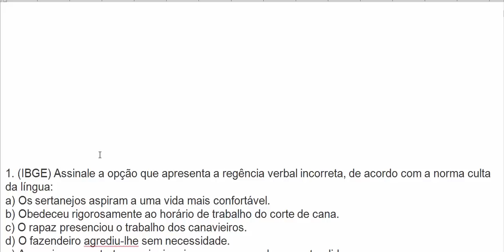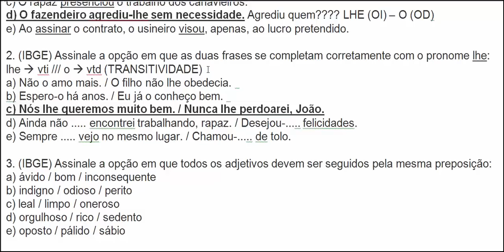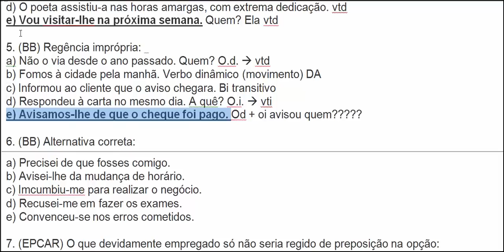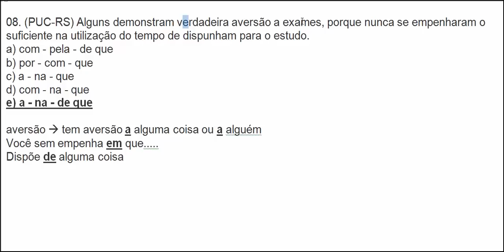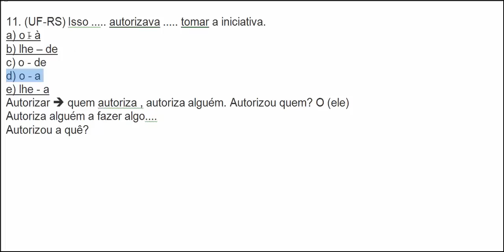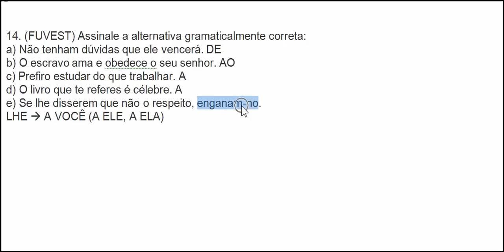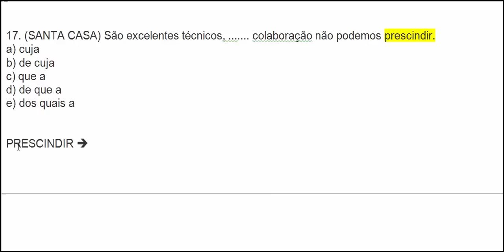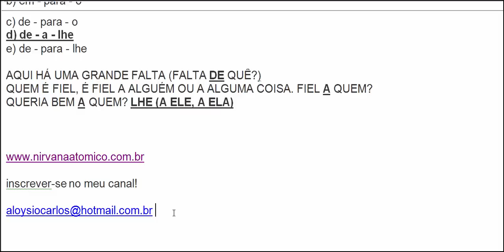Exercícios sobre Regência Resolvidos e Comentados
Vídeo sugerido pelo amigo Felipe (Recife).
No blog, você encontra 100 exercícios com gabarito.